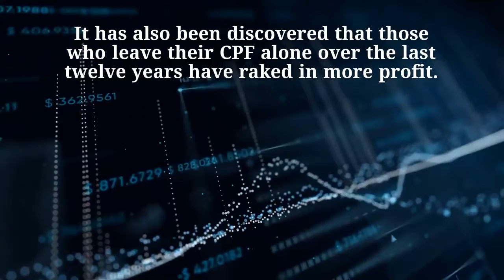Using CPF To Invest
Investing is very important in business. In fact, it is not only businessmen who can invest. The act of investing in primarily to get profit. This profit might come in form of housing, funds for some critical surgery among other things. Every person who invests does so with the sole purpose of getting profit. However, as good as investing might be or seem, it is suicidal to invest in any business or venture that will be unprofitable. After citing this premise, it adds up to the fact that investing is good but investing right is much more important.

Without roaming around in circles, let us then proceed to the subject of this discourse; What is CPF?

  Primarily, CPF is an acronym for Central Provident Fund, a mandatory program for all citizens of Singapore, who are working. The fund is directed to securing the future of working Singaporeans so that when they want to acquire basic and essential things such as housing, healthcare among other things they will not be stranded.

It has been discovered that in Singapore, it is only a small number of citizens who know how to invest their CPF in shares. It has also been discovered that those who leave their CPF alone over the last twelve years have raked in more profit.

In spite of the attendant benefits of CPF, a lot of Singaporeans have continually complained that they never see the money which they’re keeping. Also, they have also lamented that in the face of inflation, the interest rates that CPF yields are too low.

After citing the premises above, it is pivotal for us to look at the current interest rates of CPF. The CPF accounts vary in names and interest rates. For the ordinary account, the yearly interest rate is 2.5 percent which can rise up to 3.5 percent. Also, it has a bonus rate of +1 percent; for the special account it is 4 percent, Mediasave is also 4 percent which can rise up to 5 percent while the retirement account also has a rate of 4 to 5 percent.

You are probably asking yourself, how do I use CPF to invest, right? Sit back; here are some tips on investing

How to Invest with CPF
 In order to invest with CPF, there are some ways and modalities that must be adhered to in order to get the best out of it. These ways and modalities are;

In order to invest in CPF, you have to be eligible
Before investing in CPF, you must first have a Central Provident Fund investment account. In addition to that, anyone seeking to invest in CPF must be eighteen years of age, must not be corrupt nor bankrupt among other things. Also, for those who are opening an ordinary account, they must have an account balance of twenty thousand U.S dollars while the Special account must have a balance of forty-thousand U.S dollars.

Although eighteen is the required age to invest under CPF, it has been discovered that at eighteen, a lot of teenagers who still have raging hormones rather waste a lot of the money they are supposed to invest on dating. Therefore, by the time they approach the age for retirement, they have little or no money left in their CPF account. This is why it is important that at a young age, people, especially teenagers begin to invest right.

Things you can invest CPF in
It is possible that anyone reading this article is probably of the notion that since they have a CPF account and have savings therein, they can just withdraw funds from the account and do as they wish. Sadly, this is not so as very specific products have been listed and stipulated in which you can invest CPF funds. Some are listed below;

For the ordinary account, you can invest in Singaporean government bonds. This is also applicable to the special account
Under the ordinary CPF account you can invest in ETF’s. This is also applicable under the special account but not higher risk ETF’s
Also you can invest in Unit Trusts under the ordinary account. Under the special account, you can invest in Unit trusts but not the higher risk Unit trusts

Returns of CPF
While discussing about the returns of CPF investments it, it can be very difficult to ascertain as the range of products which one can invest in vary. An instance is that of unit trusts, which bring higher returns and higher risk while the Singapore government bonds yield lower returns and lower risk.

In addition to this, it is important to invest in the right thing, company or product at the right time. For instance, by ordinarily leaving your money in your CPF account, you are guaranteed an interest of 2.5 percent per annum in the ordinary and 4 percent in the special account

In conclusion, it is important that one invests under CPF because it is a guarantee for the future. Also, it helps one in times of critical need as the interest and returns that accrue to the investment, when done rightly are juicy

Visit our Facebook or leave your contact here, so we can have a discussion regarding your CPF Plan.